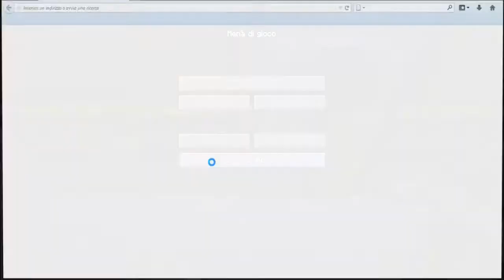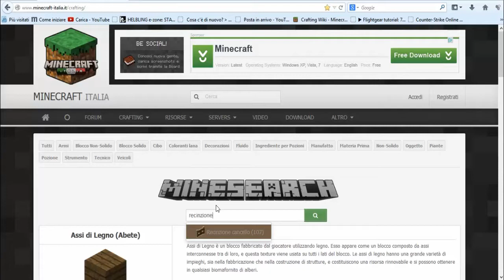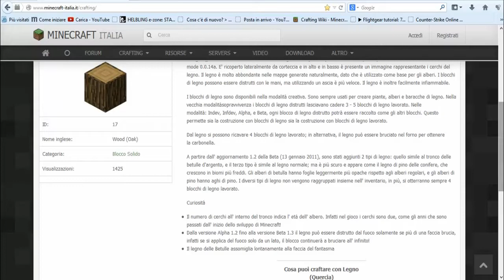Obiettivo sopravvivenza PT17/Costruiamo una stalla/double live Minecraft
Come stalla fa pena, ma almeno nn dovremo andare in giro di notte cn 1 di fame a cercare le mucche in mezzo a un branco di mob arrabbiati.
Ringraziamo tutti quelli che si sn iscritti x averci fatto raggiungere i 50 iscritti, purtroppo nn possiamo fare il video ringraziamento x il motivo che abbiamo spiegato nel video precedente.